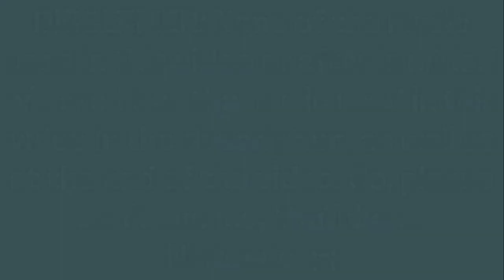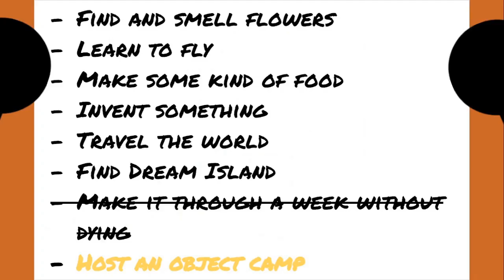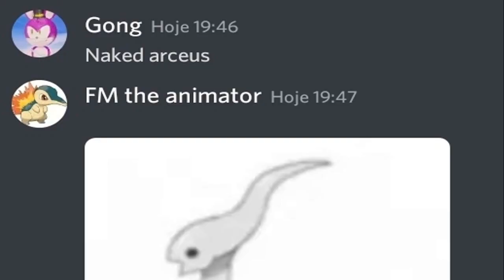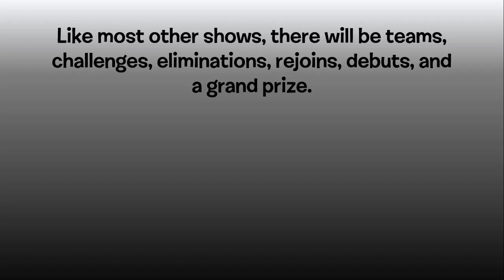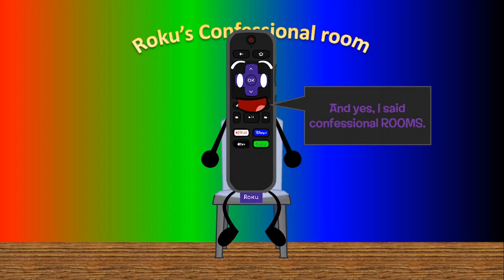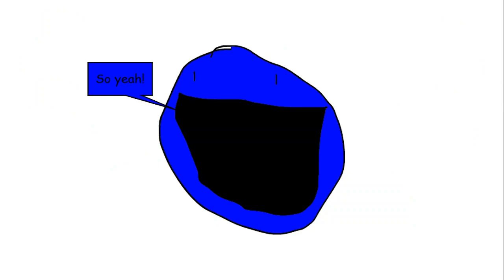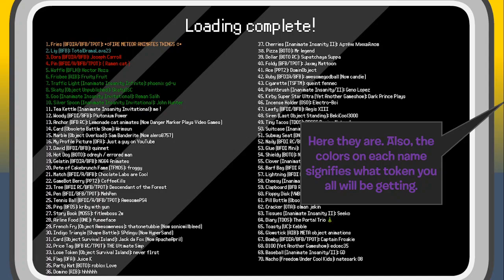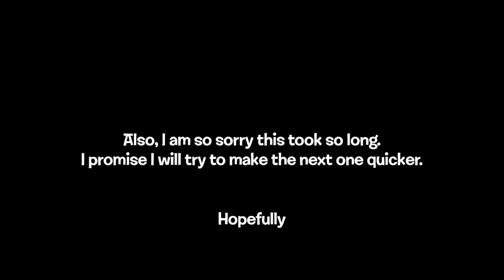Object Crossings episode 1a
WOOO! FINALLY GOT THIS FINISHED! All we need now is to ope that I'll make the next episodes quicker. Also, I'd prefer it if you submitted your challenge submission in the comment section.

EDIT: I decided to extend the deadline by three more days. So, the challenge ends on October 6th.